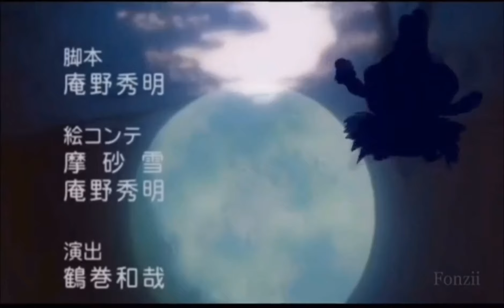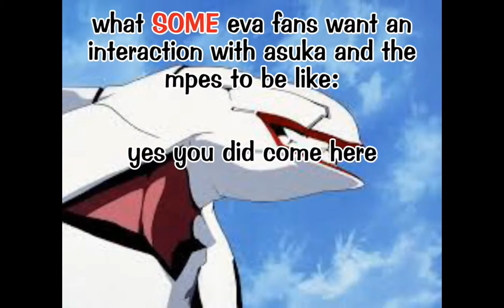Evangelion memes I stole from reddit part 7